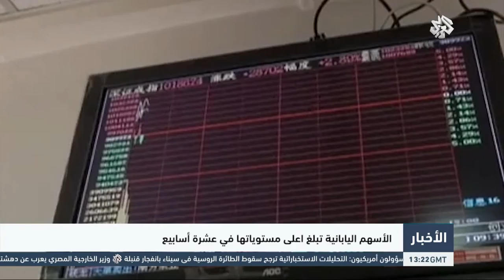التلفزيون العربي: الأسهم اليابانية تبلغ اعلى مستوياتها في عشرة أسابيع